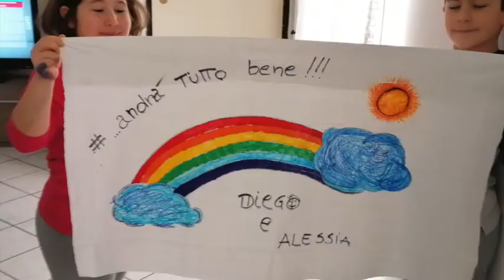Pulcini 2009 ⚽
.. si continua a lavorare da casa ⚽🏃‍♂️.. il cuore ❤️ del calcio non si ferma..
• I nostri ragazzi della leva 2009 di mister Caterina Bargi •